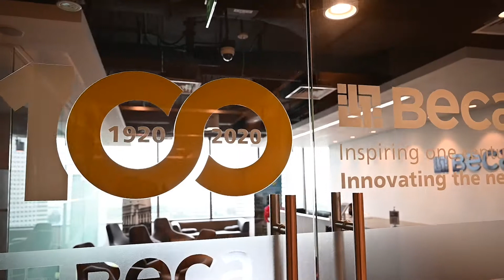A smarter office with Interact Office software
Interact Office was implemented in Beca's Digital Innovation Hub, enabling them to have a first-hand experience.

In this space they road-test technologies leveraging the Internet of Things, Augmented and Virtual Reality, Artificial Intelligence, machine learning and many more.